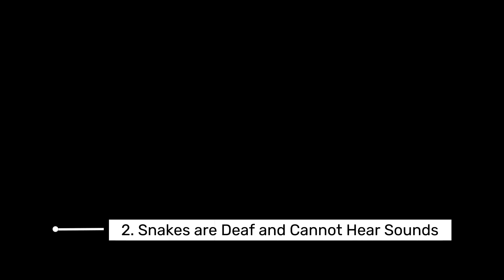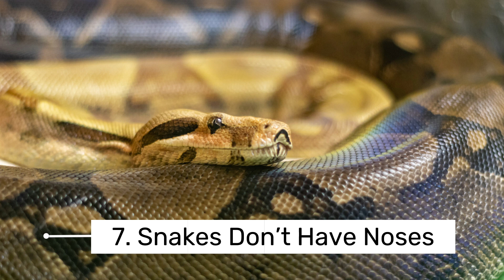All About Snakes for Kids I 10 FACTS FOR SNAKES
suggested videos :-

Facts about Snakes for Kids

Animal Fun Facts :Why are some snakes venomous? | Educational Videos for Kids

All About Snakes for Kids: Learn about Snakes for Children - FreeSchool

Snakes - The Dr. Binocs Show | Best Learning Videos For Kids | Peekaboo Kidz

Amazing Snakes!

snakes are reptiles that can be found all over the world (except for Antarctica, which is too cold). Some snakes even live in the ocean! Although many people are frightened by snakes, most snakes are not dangerous to humans and they have remarkable abilities such as unhinging their jaw to swallow food whole and smelling with their tongue. Snakes are cool!